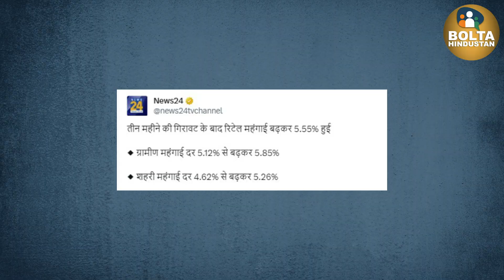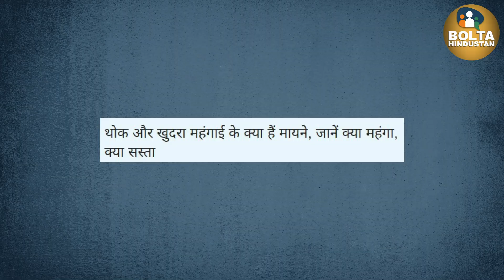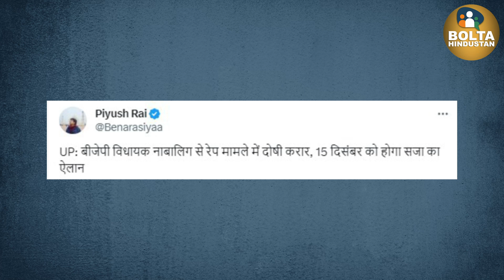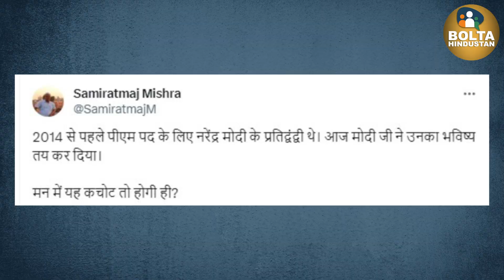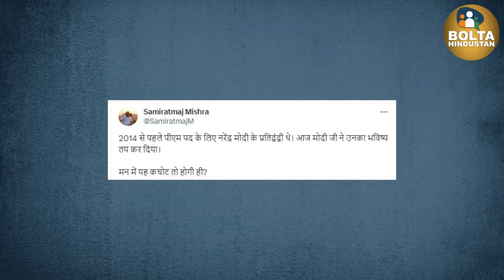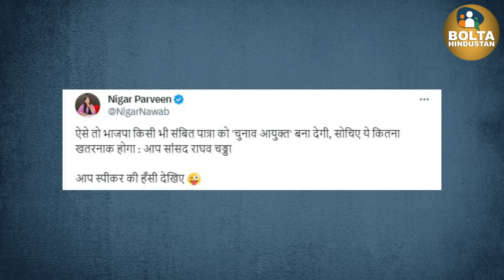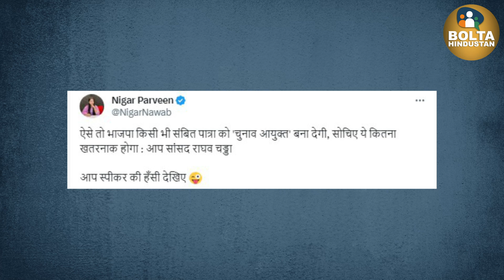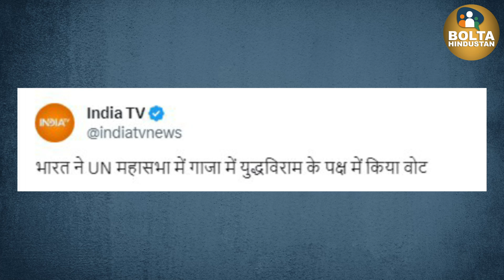मामा Shivraj की तस्वीर गायब ! महँगाई की मार || आज की बड़ी खबरें || देखिए दिनभर में क्या-क्या हुआ BH